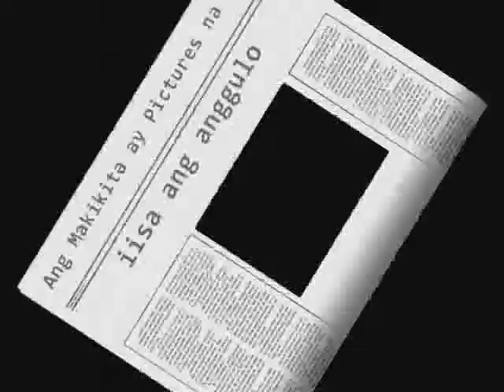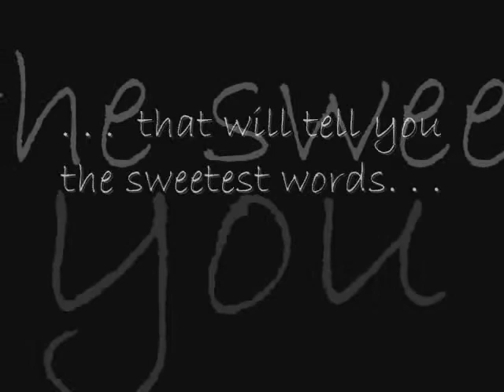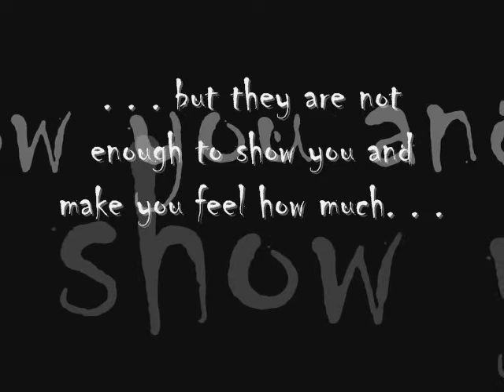BSEd-English (POPCORN )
Isang istorya ng pag-ibig...